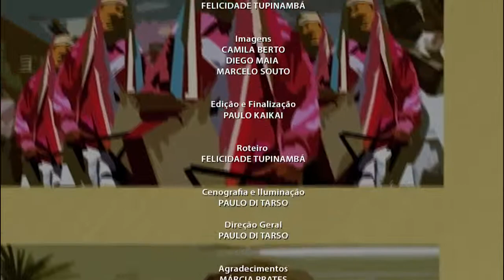Conversa Fiada - Raquel Chaves e Ascânio Macedo - Parte 03